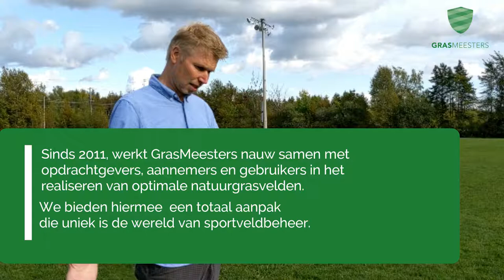de DrainTalent; boerenwijsheid in een moderne uitvoering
Arno Harmsen, directeur en eigenaar van GrasMeesters - Turf Talents beschrijft hoe zijn idee om gebruik te maken van de oude boerenwijsheid in het bewateren van land, met de DrainTalent werkelijkheid wordt.

Met de DrainTalent introduceert GrasMeesters een volledig duurzaam bodemmanagement systeem dat een complete oplossing biedt voor de uitdagingen die er liggen bij het beheren van een voetbalveld.